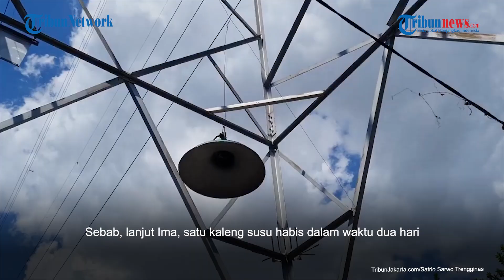Kisah Bayi Penderita Mikrosefalus dan Epilepsi di Penjaringan: Minum Susu Pakai Selang di Hidung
TRIBUNNEWS.COM - Bayi berusia 1,5 tahun umumnya sudah mencoba belajar untuk berdiri, berpindah posisi sampai melambaikan tangan. Meski kerap menangis, terkadang diselingi tawa riang.

Namun, bagi Kenzi, takdir berkata lain. Bayi laki-laki itu menderita penyakit mikrosefalus dan epilepsi setelah dilahirkan ke dunia.

Ia lebih banyak terbaring lemah di atas kasur kontrakan berukuran sempit.

Keceriaan seakan luput sementara pada wajah mungilnya.

Mulyadi (39) dan Ima (37) merupakan orangtua dari bayi bernama lengkap Muhammad Dwi Pradipta Mario Kenzi itu.

Mereka hidup dalam sebuah kontrakan mungil 2 x 3 meter yang berdekatan dengan menara listrik bertenaga tinggi di permukiman padat penduduk di Jalan Bandengan Utara, Kampung Baru Kubur Koja, Penjaringan, Jakarta Utara.